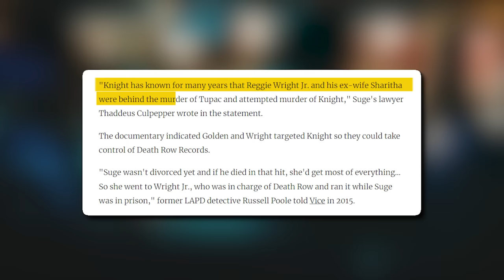Suge Knight Reveals Who REALLY Killed Tupac & Biggie..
Suge Knight has spent so much time in jail that you could say he's gotten pretty comfortable being there and could call it his new home. Well, I doubt that very much, though. Looking at the number of years he still has to go, I'm sure he's looking for ways to get the hell out of prison. Initially, he had no intention of saying anything or coming clean about his criminal history. But prison isn't very friendly to him, so I guess he has no choice but to spill everything to the police. Keep watching till the end of this video to see Suge Knight reveals who really killed Tupac and Biggie Smalls. Trust me; you don't want to miss this!

- Lance "Un" Rivera on Managing Katt Williams, Quitting when Katt Brought In Suge Knight (Part 39)